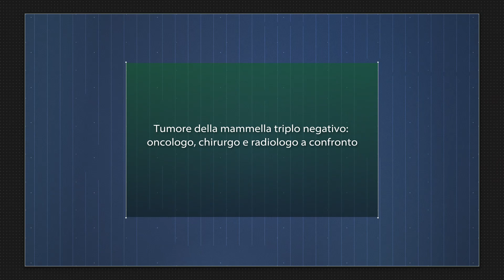Tumore della mammella triplo negativo: oncologo, chirurgo e radiologo a confronto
E in questo percorso quali sono io rispettivi ruoli di chirurgo, oncologo e radiologo? Affrontano il tema in una conversazione a tre Oreste Gentilini (Direttore UO Chirurgia della Mammella, Coordinatore Breast Unit IRCCS Ospedale San Raffaele, Milano), Giampaolo Bianchini
(Responsabile Unità Tumori della Mammella - UO Medicina Oncologica IRCCS Ospedale San Raffaele, Milano) e Pietro Panizza (Responsabile Unità di Radiologia Senologica IRCCS Ospedale San Raffaele, Milano), che ci illustrano l'importanza della ricerca, dell'organizzazione e soprattutto della multidisciplinarietà.